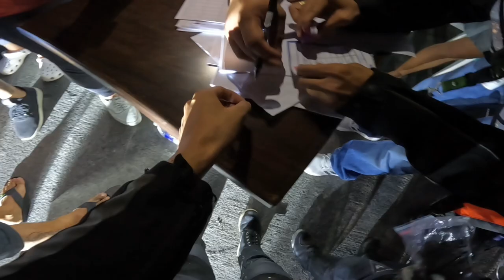Pinagdaanan sa Boss Ironman Endurance 2023 | Norme Garcia